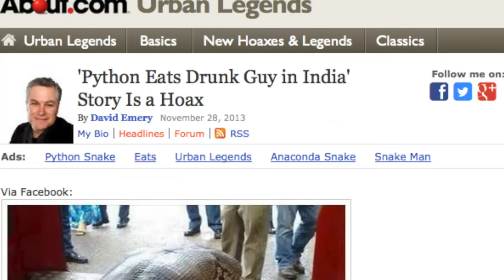Python Snake Eats Drunk Man In India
How could a snake eat a drunk man outside a liquor store? Is that really possible, and what is up with this infamous photo? Matt Sampson has the details.